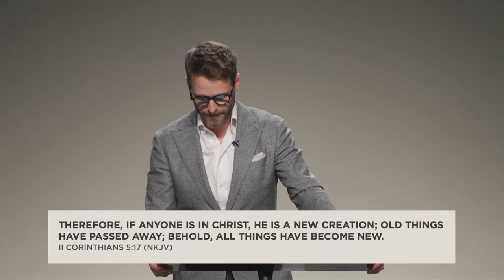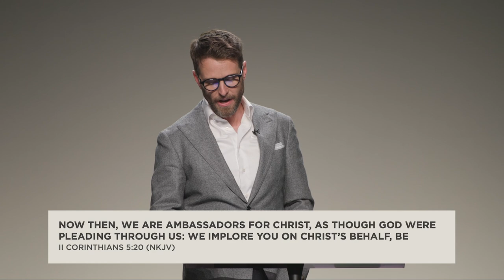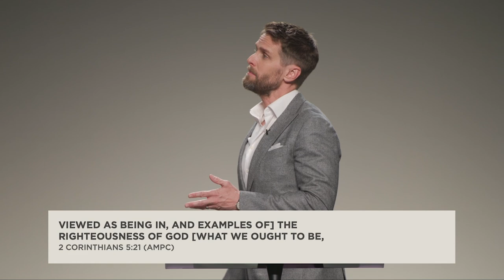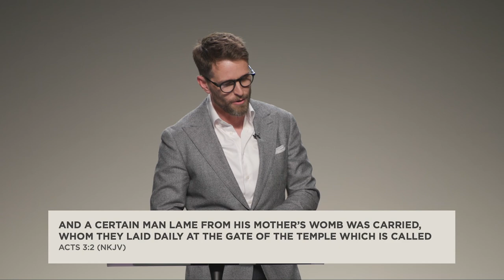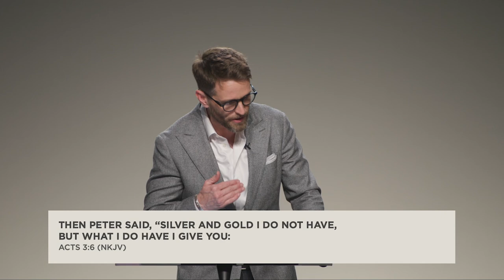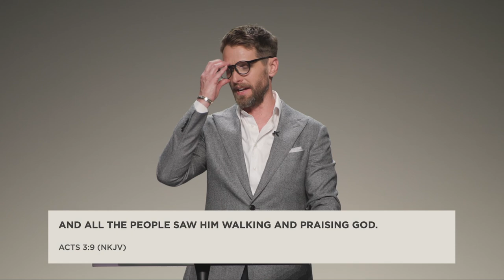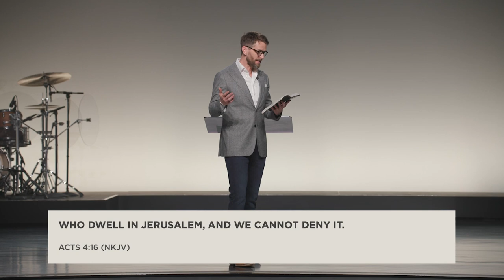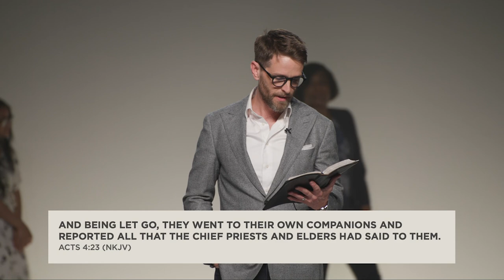What's Right With You? Pt. 5 "The Roar of the Righteous" | Jeremy Pearsons